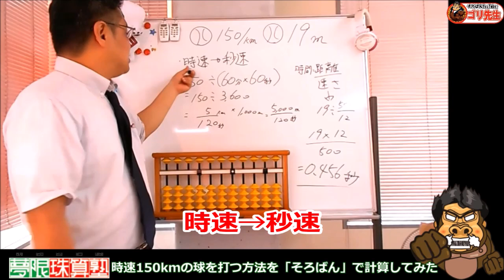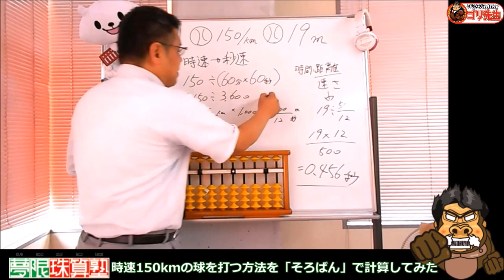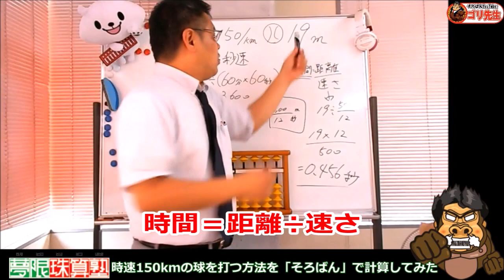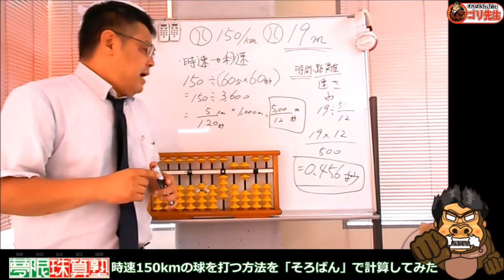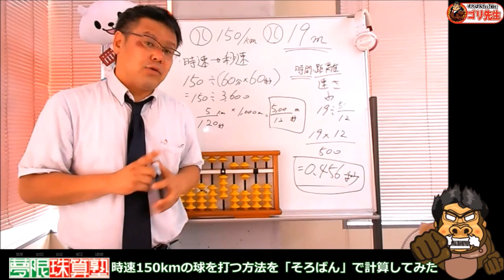【球児必見】150kmの球を打つ方法を「そろばん」で計算してみた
そろばん・暗算が上手になりたい人は

今回は、「そろばん」を使って、150kmの球を打つ方法を計算
してみたいと思います。
夏の甲子園大会も始まります。
よくスポーツが出来る人は頭がいい人が多いと聞きます。
スポーツは当然身体を動かして行うのですが、実際
身体をどのように動かせば、最高のパフォーマンスが出るかを
頭の中で計算していると言われます。
是非一度、頭の中で計算してみると、不思議と不可能が可能に
感じてきます。

この、そろばん・暗算・チャンネルは、多くの方に辞書やハウツー本のように活用してもらえる事を目標に制作しています。わり算のやり方って？両手ではじくには？ルート計算は？等々・・・そんな時に、このチャンネルにきて調べれば、全て解説付き動画で確認できる。さらに、やり方やわからないところを調べるだけではなく、調べたやり方をすぐに練習できるそんな、「調べて学べる、そろばんチャンネル」です。また、2020年からはじまる小学校でのプログラミング学習に先駆け、これからの「読み書きそろばん」といわれる、今話題の【STEAM学習の効果】もとりあげていきます

【BGM音源・効果音素材】
DOVA-SYNDROME